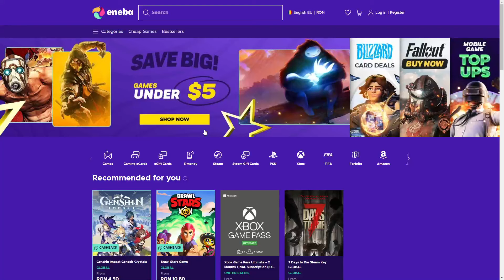MODUL REGE AL CANCERULUI GTA5 FACE 2 FACE!